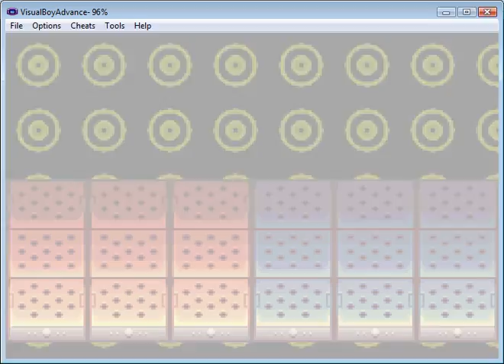Megaman Battle Network Walkthrough Part 3 The WWW First Encounter Fireman!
We continue as we get off the net after we had helped glid and we find out its snack time!Yay snack time they are hotcakes to mmm.So we try to get out of lans room and mom yells we go see what happenes to find out and our ovens on fire!With the hotcakes by mom the WWW caused all of this so we jack into the oven and fight the WWW of and make em pay for snack time (no one gets away with burning our snack time)!